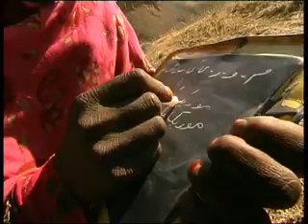Boroghil, Chitral-Pakistan 1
Broghil or Boroghol as the local put it, is a destination with a history, known background and is popular with tourists. It is the place from where in the Chiantar glacier originates the Chitral River. It has passes to different region of norther areas including the Darkot Pass [15000ft] that opens into the Yasin valley and Karambar Pass [14250] opening into the Iskkomon valley leading all the way to Gahkoch and Gilgit city. Darwaz Pass opens into Afghanistan.

The total population of Broghil is about 5000 with yak breeding as the mainstay of the local economy. It has 6 months long winter with 6 feet deep snow during which the local hibernate drawing on what they store in summer from outside in addition to the local supplies of dairy product and meat.

The festival continues for three days—from July 15-17—with the Yak polo is the prime sport in addition to free style polo, buzkahi, marathon race etc. Women display their handicrafts and artifacts and present guest with traditional cuisine that auguments their income.

The objective of the festival is to provide income earning opportunities for the local Wakhi community, to protect and project their traditional culture and natural environment.

According to the National Geographic Genographic Project, Broghol Pass appears to be the route used by the ancestors of all modern Western Europeans to reach Europe. Modern Europeans carrying the M45 genetic marker crossed Broghol and then turned west; M45 further mutated to become M173 and then M343, which is carried by 70% of the population of England.[1]
[edit]Historical significance (Wikepedia)

(Clip from a documentary by Mr.Imran Babar)